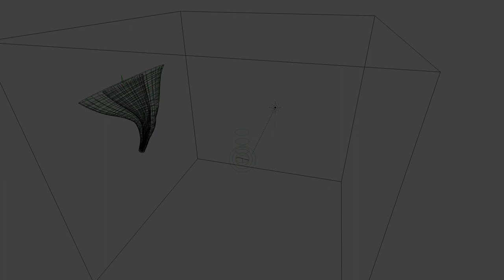Testing the Sheepnado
Previz test of the sheepnado that will suck Franck into the worlds of the Cosmos Laundromat.